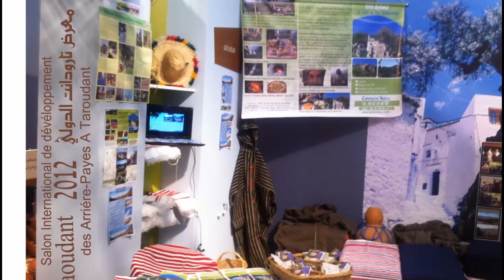Morocco-Maroc-Tourisme_Tourist_ Dar Azilane à Chefchaouen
السياحة الجبلية في المغرب,اكتشفو السياحة القروية بأعالي جبال شفشاون - Beautiful Places To See
            EXPLORER LES MONTAGNES DU RIF
            ...%Découvrez le monde Jbala